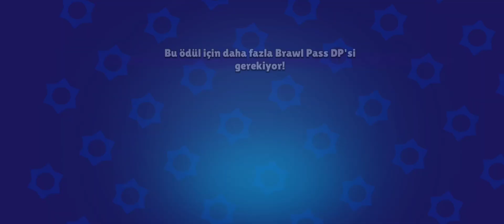YENİ KARAKTERİMİZ MADENCİ JACKY İLE SAVAŞMAYA SON HIZ DEVAM ( BRAWLS STARS OFFİCİAL CHANNEL )